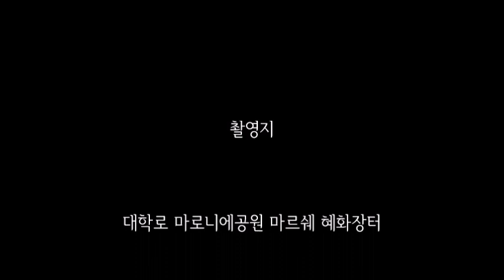[마르쉐 리포트] 도시형 농부시장 마르쉐@혜화 대학로 마로니에공원 9월 장터 1부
마르쉐 혜화 9월 첫째주 마로니에공원
추석 대목장터를 탐방합니다.
만나 본 출전 팀들은 풍신난 도시농부들,
초록손가락, 산들녘, 우보농장, 깨가 쏟아지는 마을,
가평 콩항아리, 새암농장, 하늘맑은 와송,
이상 8개의 출전 브랜드를 만나
이런저런 소식을 듣습니다.
풍신난 도시농부들, 염주팔찌, 초록손가락,
레몬그라스, 산들녘, 둥근마, 우보농장, 토종쌀,
토종쌀 막걸리, 깨가 쏟아지는 마을,
가평 콩항아리, 새암농장, 목이버섯,
하늘맑은 와송, 와송, 마르쉐 장터,
도시형 장터, 도시형 농부시장,